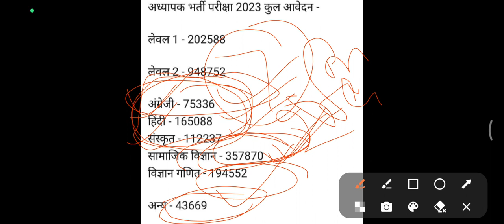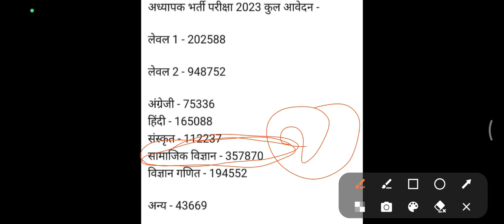REET 3rd grade में कितने फॉर्म भरे गए.. सबसे ज्यादा मुकाबला किसमे sst me kitna hoga